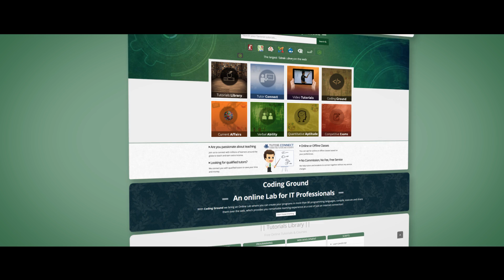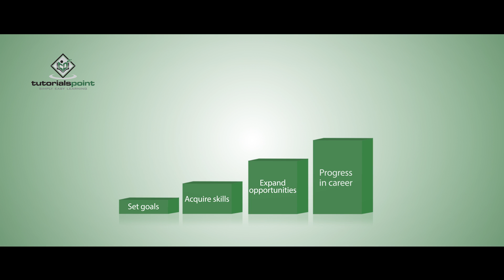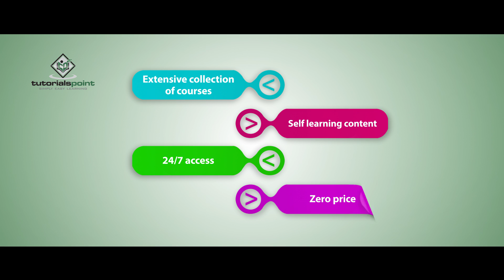Tutorials Point - Simply Easy Learning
Tutorials Point is providing you quality tutorials on various technical and non technical subjects. Same time you have opportunity to practice various programming languages online along with their theoretical concepts.  Everyhing comes with a cost of just an internect connection, nothing else.